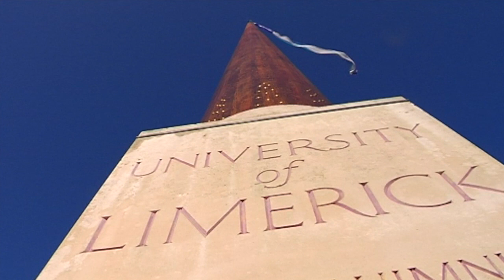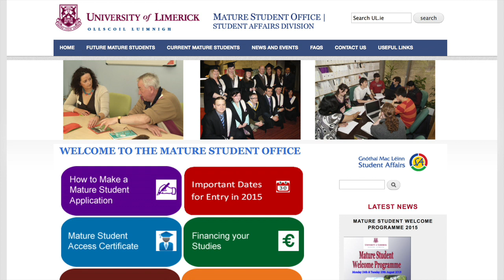Lina Albay Interview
University of Limerick (UL) mature student, Lina Albay, talks about her decision to return to full-time study and about the advantages, challenges and opportunities of being a mature student. For further information on opportunities for mature students at UL go